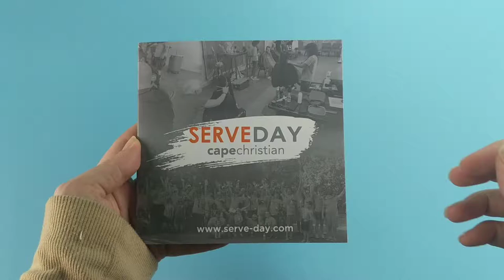[videoCARD] Cape Christian (Serve Day) LCD Video Invitation Card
Cape Christian is a contemporary, non-denominational religious institution built in 1987 at Cape Coral, Florida. One of the their annual events is Serve Day, where they build projects that will help the community as a whole.

Cape Christian is using bigDAWGS’ Video Greeting Cards to invite everyone to be a part of this year’s Serve Day. You can volunteer to join any project or become a sponsor. Visit serve-day.com now to know how!